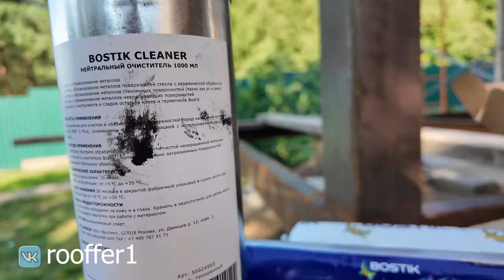Монтаж фасадного декора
В этом видео нам предстоит не простая задача. Нужно будет смонтировать фасадный декор, на фиброцементную плитку, навесной фасад - Каньон, которую мы смонтировали на доме, общей площадью 350 м2.
Монтировать будет  нестандартным способом для этого материала, обычно для монтажа фасадной лепнины используется цементный клей, крепеж и другие элементный, но на данном фасаде, это плохо реализуемо, так как плитка имеет маленькую толщину и механически закрепить декор не везде получится, но и в целом мы искали решение более быстрое, простое и удобное.
Как не странно, такое решение мы нашли, у производителя различных клеев и герметиков - Бостик, есть специальные клея, например их моно использовать для приклейки фиброцементных панелей, собственно один из таких клеев мы и решили применить на данном фасаде.
Что из этого получилось, смотрите в видео.
00:00 – вступление
01:30 – обзор декоративных элементнов
04:05 – обзор клеевой системы Бостик
07:21 – подготовка поверхности декоративных элементов
09:54 – наносим клей Бостик на образец, приклейка кирпича
10:56 - наносим клинер на декоративные элементы
12:53 – наносим клинер на боковой элемент
14:27 – наносим клей Бостик на верхний декор
17:44 – монтаж верхнего декоративного элементна
18:58 – немного про боковые декоры
20:56 – подготовка поверхности стен, для нанесения клея Бостик
21:43 – наносим клей Бостик, для боковых деталей
22:50 – клеем боковую деталь